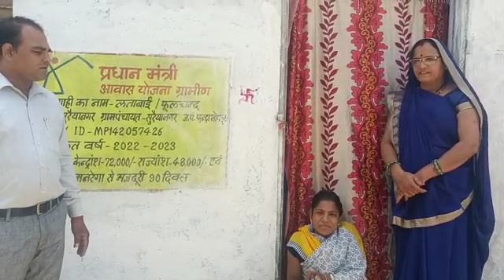Lata ful chand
Video from Shubham Sharma